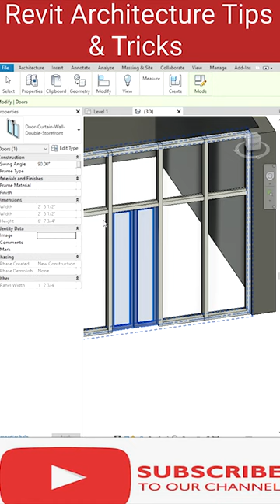Revit Architecture Tips & Tricks | How To Create Glass Door In Curtain Wall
Follow And Support On Pages